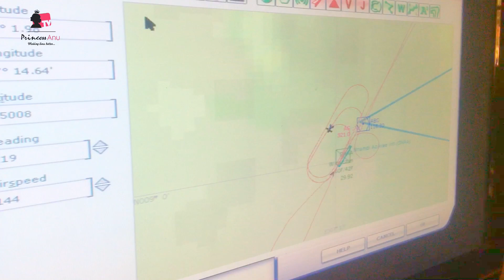FLYING NDB APPROACHES ; IT IS VERY INTERESTING | PrincessAnuTv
Just decided to give you a little insight to how interesting flight training is. Enjoy the short video 😁

Note : I believe in you always but do you believe in Yourself?
 Keep adding value to yourself and others.